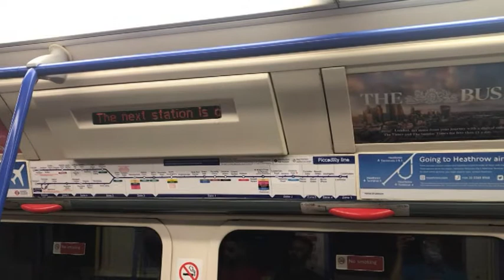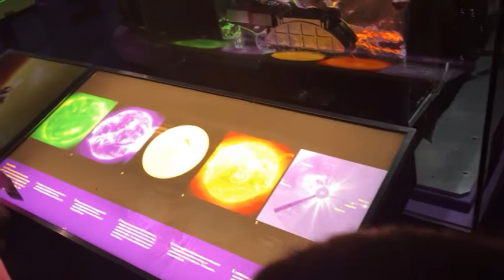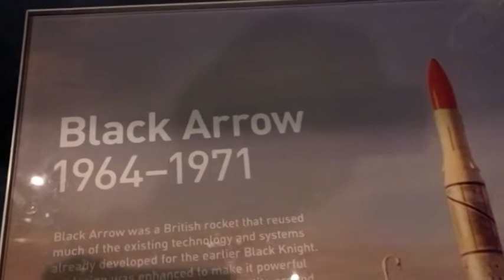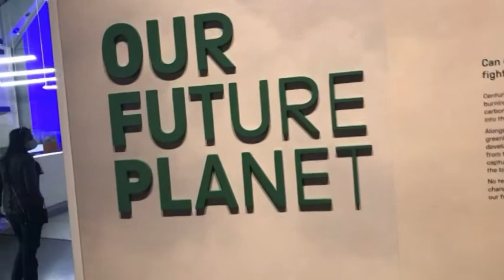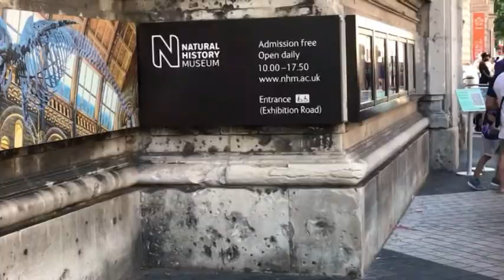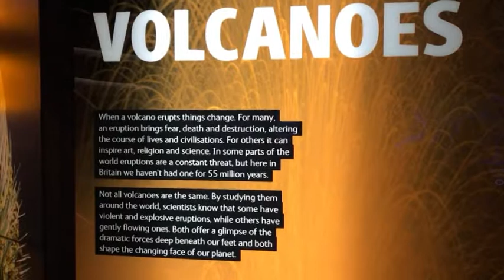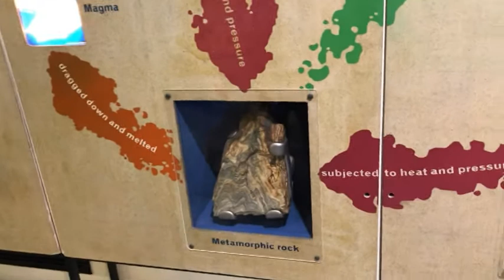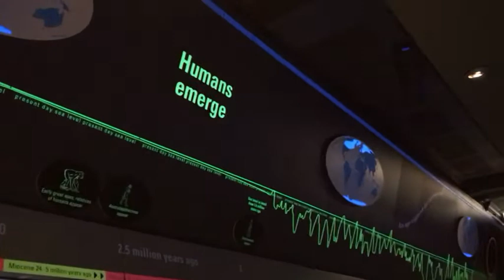London Science and Natural History Museum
Get so many tips for Science and Geography teachers to create teaching aids in your lesson. So, must watch and think in a different way.